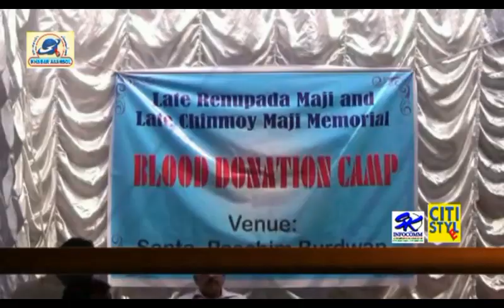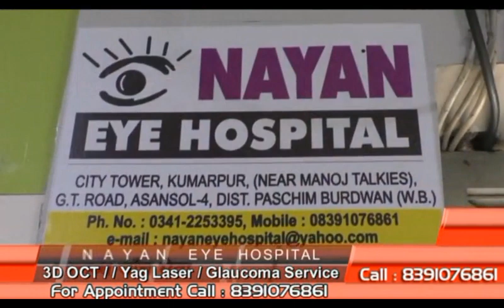Rahmatnagr Annual Sports/Santa Blood Donation Camp (Khabar Asansol)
Rafat Nasim (06/02/19)